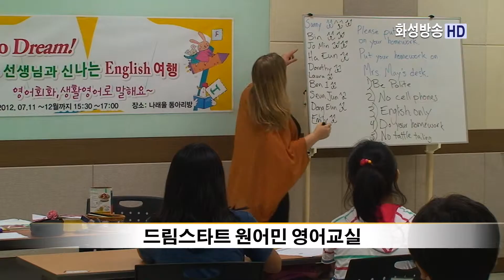화성시, 나래울 드림스타트 원어민수업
지난 7월 18일 오후 3시 30분부터 90분동안 동탄 나래울 방화후교실에서 드림스타트 초등학교 고학년 아동 10명을 대사으로 원어민 영어 교실 수업이 있었습니다.

모든 아동은 공평한 기회를 보장 받으며, 건강하고 행복하게 자랄 권리가 있죠.

우리 사회에서 모든 아동의 전인적 발달은 미래를 위해 무엇보다 중요한 일인데요.

화성시는 드림스타트 사업을 통해 저소득층 가정의 12세 이하 아동과 가족을 대상으로 건강, 복지, 교육 프로그램을 통합한 전문적, 맞춤형 서비스를 제공하는 한편, 나래울 방과후 교실을 통해 경제적 어려움을 겪는 아동들을 위해 원어민 영어교실 등 다양한 프로그램을 진행하고 있어 큰 관심을 받고 있습니다.